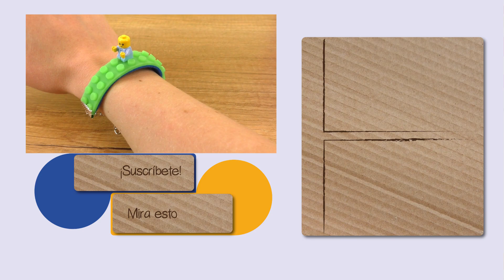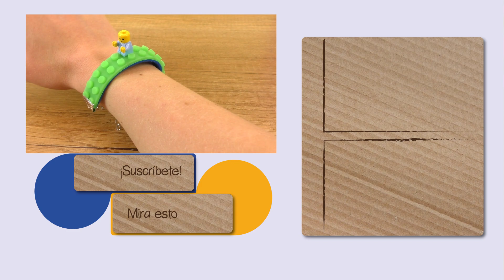3 ideas con LEGO tape | Tipps & Tricks para jugar y armar: montar en unicornio, manilla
3 ideas con LEGO tape | Tipps & Tricks para jugar y armar: montar en unicornio, manilla